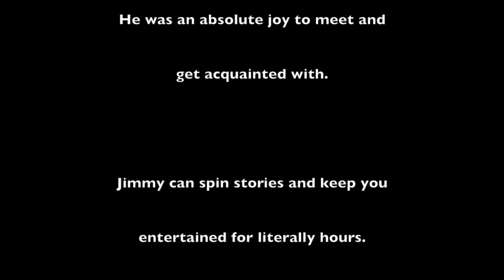Special Spotlight: Jimmy McGuinness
Interview with Jimmy McGuinness:  Accordion Busker Extraordinaire.
Filmed on the streets of Wynnum, Brisbane, QLD Australia
July 2017